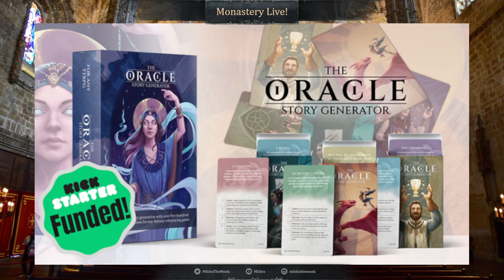Interview with Nord Games' Chris Haskins on The Oracle Story Generator